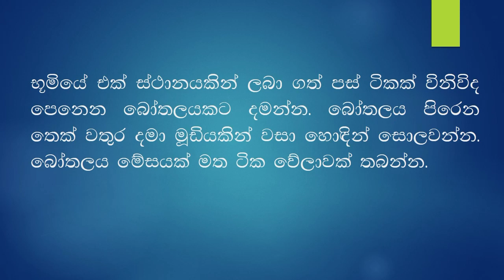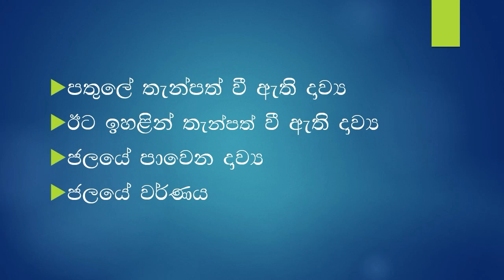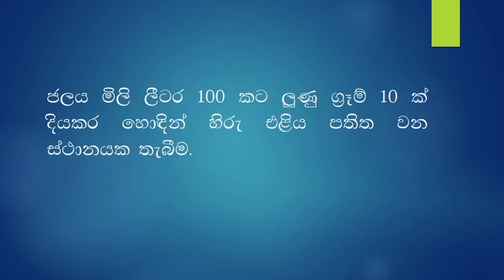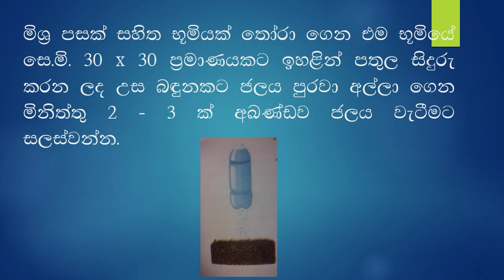4 ශ්‍රේණිය - පොළොව හා අහස - 1 කොටස - පරිසරය